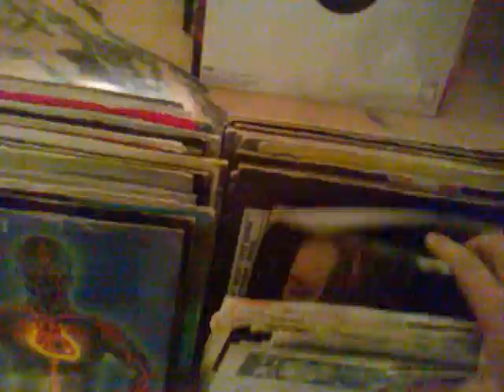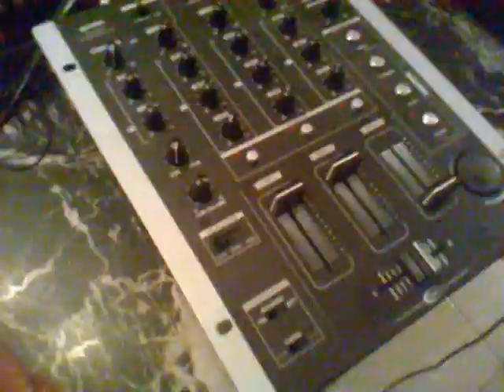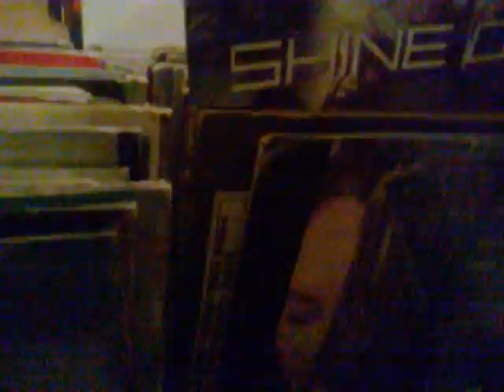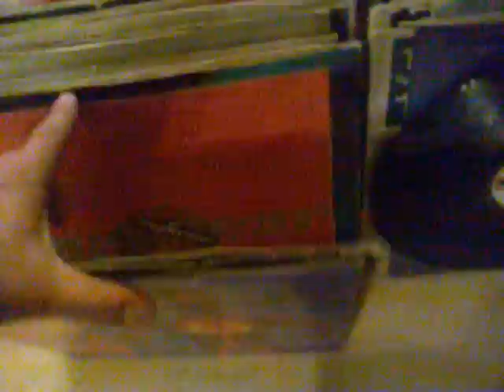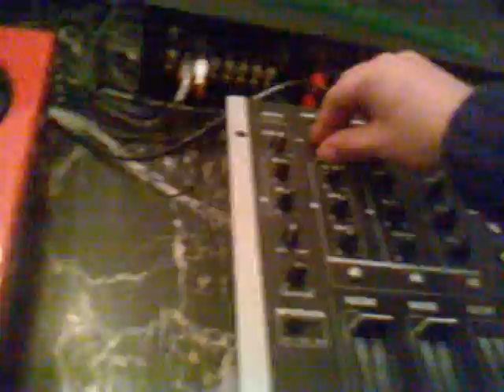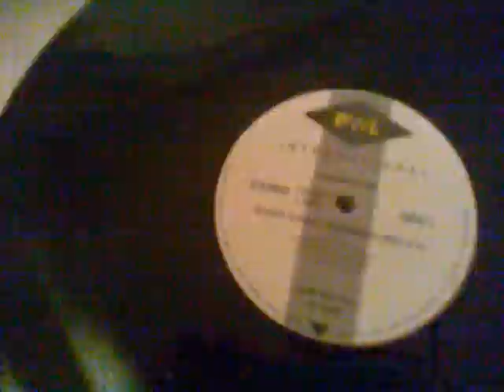DJ FONZIE CIACO 1998 MIX